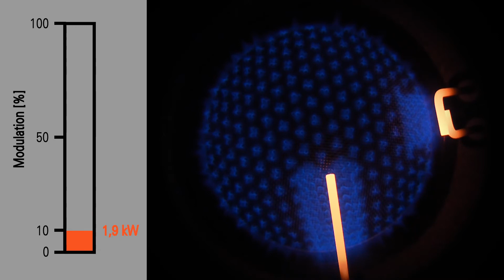Viessmann Matrix Brenner Modulation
Modulation von dem Viessmann Matrixbrenner
Sie können die Produkte hier kaufen: